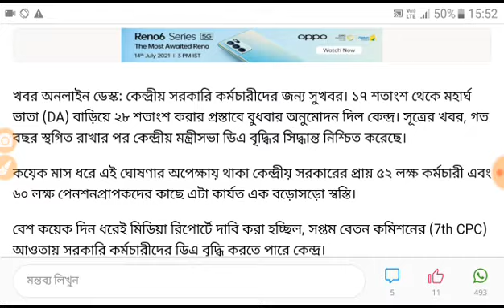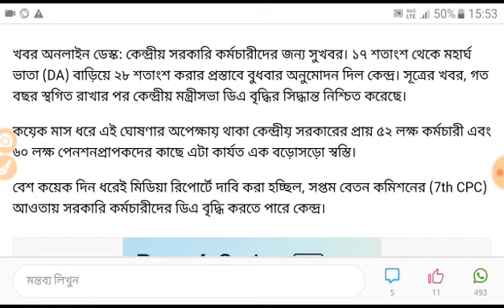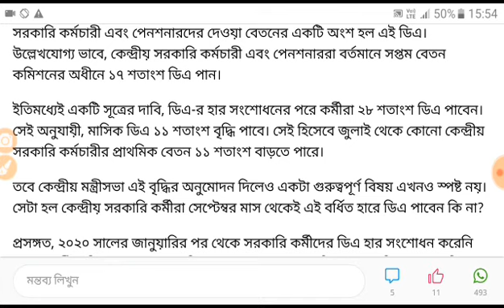সরকারি কর্মচারীদের জন্য বিরাট সুখবর।ডিএ বাড়িয়ে করা হলো 28 শতাংশ।